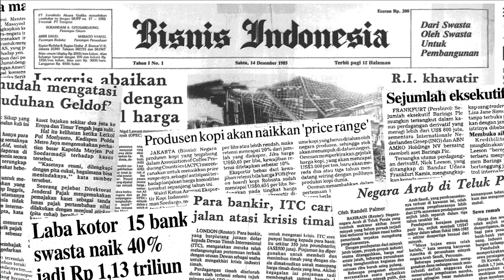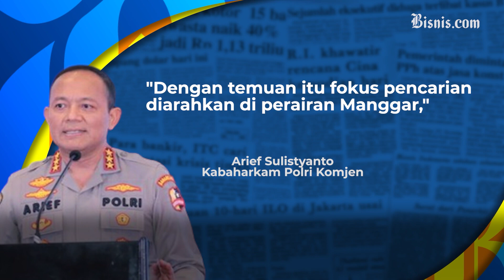Tim SAR Temukan Satu Korban Helikopter Polri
Tim SAR gabungan dari Basarnas, TNI, Polri berhasil menemukan satu personil korban kecelakaan Helikopter tipe NBO-105 milik Polri atas nama Bripda Anam di Pantai Burung Mandi Kabupaten Belitung Timur, pada Senin (28/11) pagi.